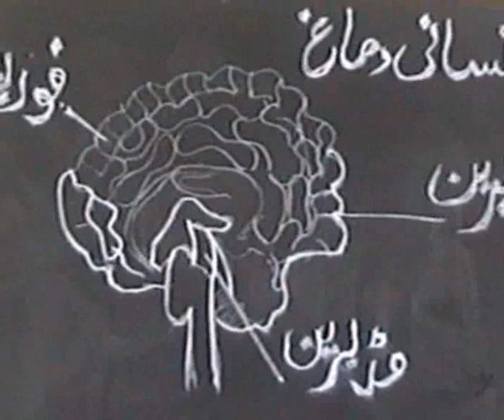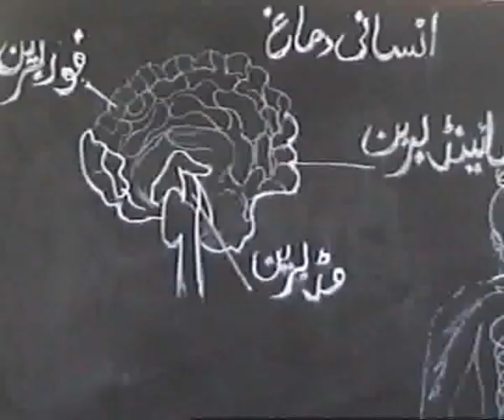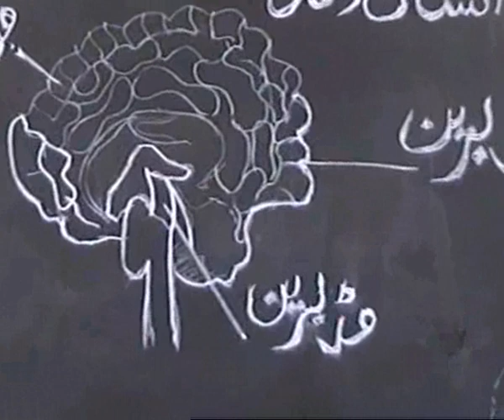Human brain..academy,s video...wmv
Human brain..academy,s video..